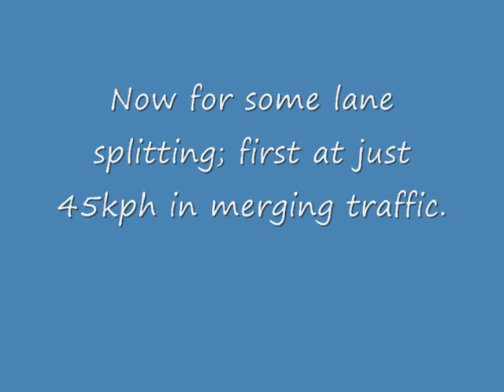Stupid Perth Drivers Mix #27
Another mix of stupidity - note the motor cyclists are stars with their illegal lane splitting!